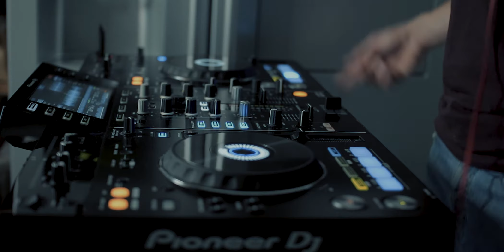Tech House Set - Mix #53 - Mark Knight, Lexlay, Afernand, Elliot Fitch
Little Dj set on my Pioneer XDJ-RX
↓ For Tracklist - Click Show More ↓

1. Mark Knight - Eighty Six (Original Mix)
2. Pleasant Avenue - Can't Take It (Radio Edit)
3. Afernand - Twenty (Lujan fernandez Remix)
4. VLTRA (IT) - Fresh Air (Original Mix)
5. Aday Chinea - Rock Da House (Original Mix)
6. Andrew Mina, Paolo Paleologo - I Like It (Kevin McKay Extended Remix)
7. Angel Heredia - Baby Come (Original Mix)
8. ANTWON&NTM - Red Coat (Original Mix)
9. Brokenears - The Game (Extended Mix)
10. Dombresky - Soul Sacrifice
11. Elliot Fitch - YAH (Original Mix)
12. Kenny Ground - My Revenge (Original Mix)
13. Lefrak - So Good (Original Mix)
14. Lexlay - Ganesha (Juanito Remix)
15. Noble North - Listen (Original Mix)